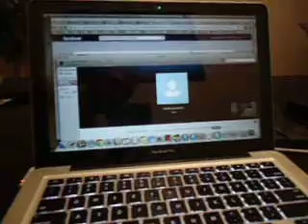Neils Flat Hong Kong Radio Interview - September 2013